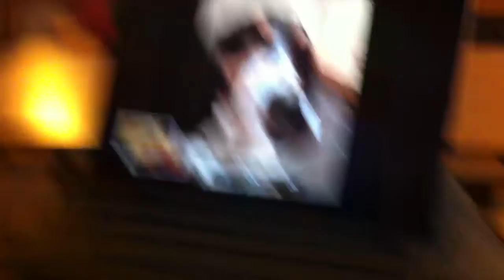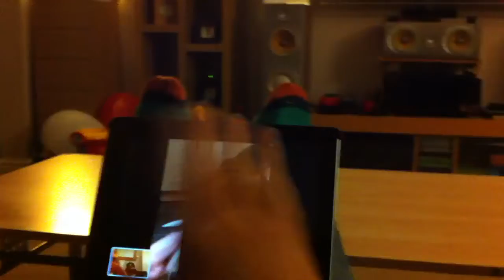Jack Facetime's Marmite the Basset Hound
Jack, and the rest of Family Large, Facetime Marmite